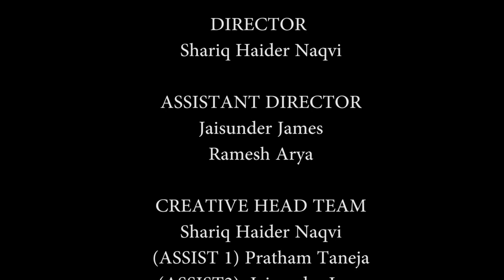The Fallen Angel |Short Film |Gulshan Kumar Film and Television Institute of India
The Fallen Angel- Short film.

 GKFTII presents Full Video

-Team The fallen Angel

Actor : Kunal (Priest/Jack), Yogesh (Friend), Chirag (Father)
Actress : Sonali
Director : Shariq haider naqvi
Assistant Director : Jaisunder James, Ramesh Arya
Creative Head : Shariq Haider Naqvi, (Assist 1) Pratham taneja, (Assist 2 ) Jaisunder james, (Assist 3) Animesh, (Assist4) Sharad, (Assist 5) Arzit, (Assist 6) Bharti
Writer : Lubna Ali
DOP : Raju (RJ), Akshay Mathur
Editor : Nitin Kainth, Pratham Taneja
Sound :Yogesh, Prashant , Ravi
Acknowledgement : Prof. kalyan sarkar (Dean GKFTII), Prof. Mansoor Naqvi (Associate Dean), Ravinder Pal Singh, KK Wadhwa. RP Singh
Amit Baisoya, Rajinder Choudhary, Satyam Srivastva, Ashima Khanna, Ranjan Mill
Special Thanks : Sanjeev Sharma, Ram Ujagar, Meena Chauhan, Rana